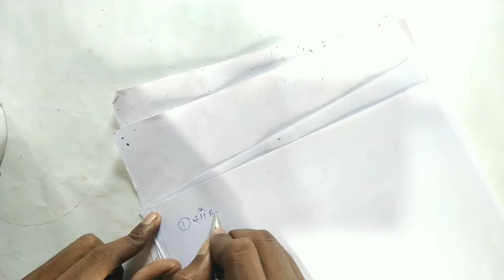Mapping classes in history for UPSC BPSC and other state PCS ( part- 2 )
Mapping classes in history for UPSC BPSC and other state PCS ( part 2 )history types

Your queries-

 UPSC history optional mapping class

History optional mapping class for Hindi medium

History optional mapping class for English medium

Hindi medium History optional

History of optional mapping

History optional ka taiyari kaise karen

UPSC mains history optional